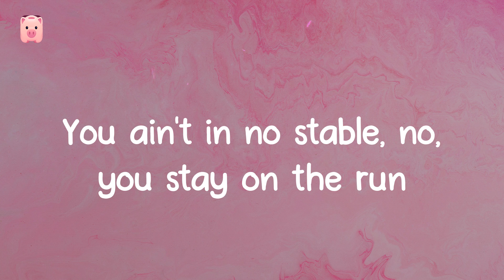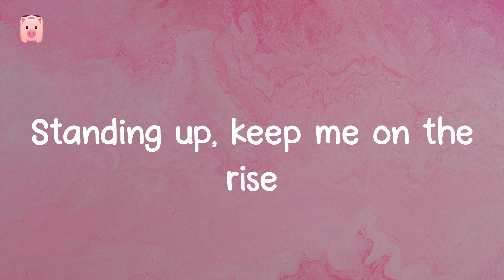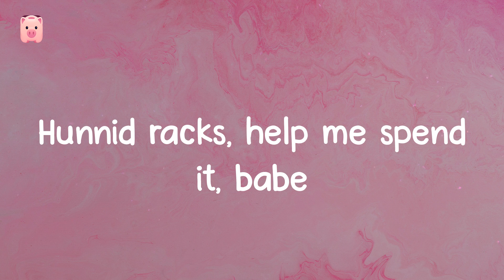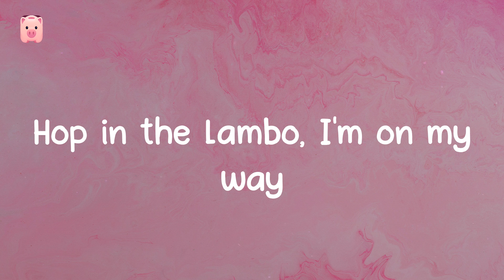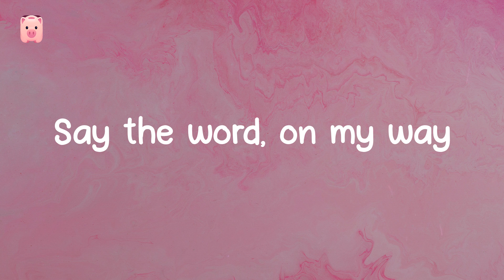Yummy - Justin Bieber (Lyrics) Say the word, on my way